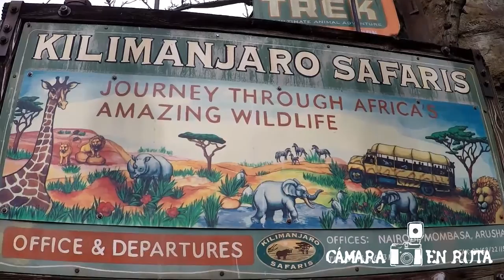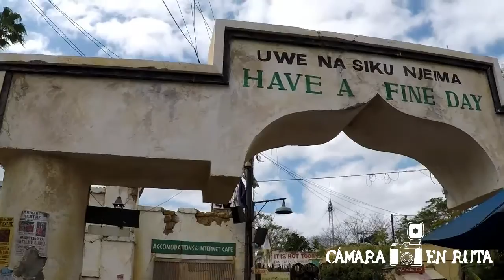ANIMAL KINGDOM ORLANDO CONSEJOS TIPS DISNEY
TIPS Y CONSEJOS PARA IR A DISNEY ANIMAL KINGDOM ¿Te ha gustado el parque? Déjanos un comentario de nuestra guía "WALT DISNEY WORLD"
¡OLANDO ANIMAL KINGDOM UN DÍA EN EL PARQUE DE ATRACCIONES ! VIDEOBLOG. Cámara en Ruta visita este parque temático en Orlando Florida. Presentamos una videoguía -tour Walt Disney World de Animal Kingdom
Tips, recomendaciones, consejos descubrirás en nuestros vídeos pero sobretodo queremos trasladaros todas nuestras emociones e ilusiones.  Sí conseguimos una sonrisa tuya, danos un like y déjanos un comentario.

Animal Kingdom es un parque temático de animales localizado en Walt Disney World Resort Orlando. Fue el cuarto parque construido en el resort (Inagurado el 22 de abril de 1998), y es el parque temático Disney más grande del mundo.  Su temática se centra exclusivamente en la conservación de la naturaleza.  El Tree of Life (Árbol de la vida) es el ícono de Animal Kingdom.
Expedition Everest es una montaña rusa del parque temático Disney's Animal Kingdom en Walt Disney World; Es una de las atracciones más extremas del parque, donde simula una expedición al monte Everest mientras es custodiado por el abominable hombre de las nieves (Yeti). El recorrido de la atracción dura aproximadamente 3 minutos.

Cámara en Ruta ha utilizado para sus recorridos la Web del Viajero Mágico

No alojamos en: Kuality Resort & Suites Orlando. Alojamiento y desayuno Low Cost. Traslado gratuito a los parques.

Cámara en Ruta®️ Bloggers. Vídeo creadores de contenidos de viajes.
🔹 Twitter.com/camenruta
🔸 Facebook.com/camaraenruta/
🔹 Instagram.com/camaraenruta/